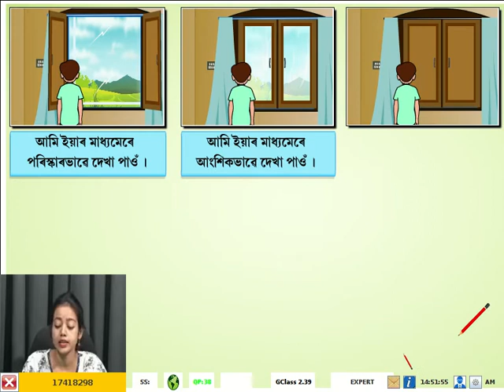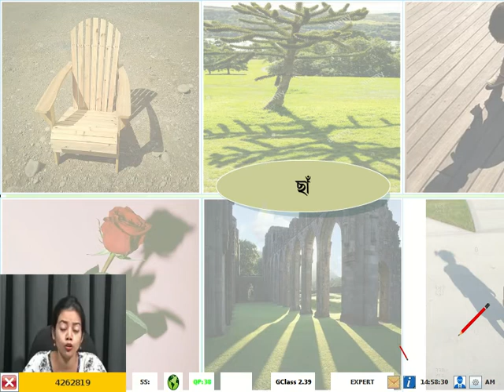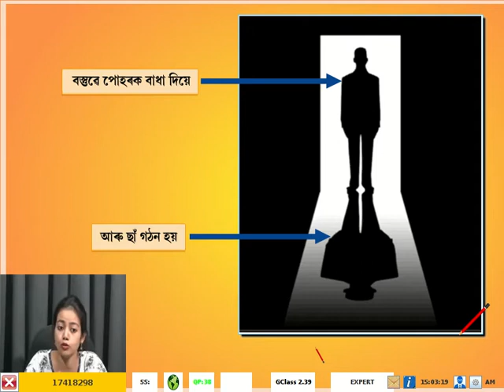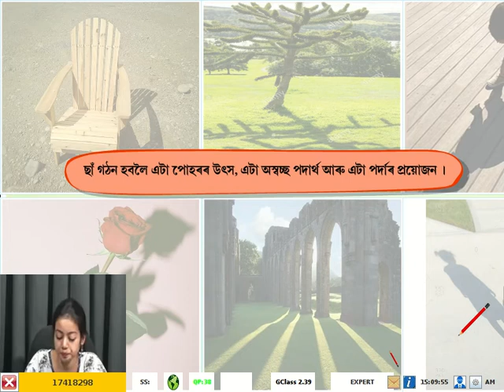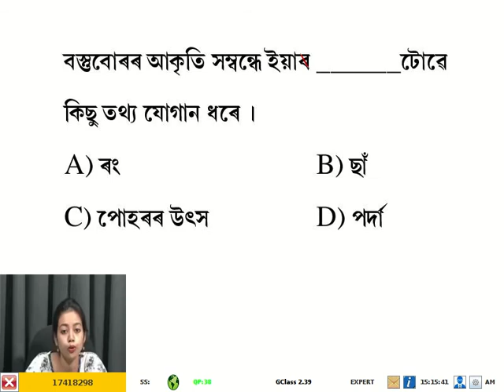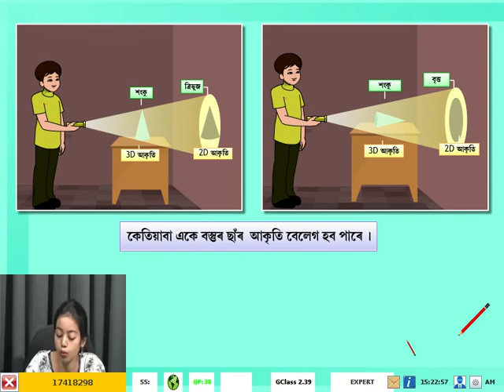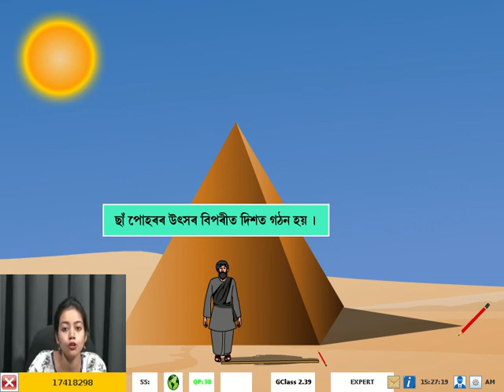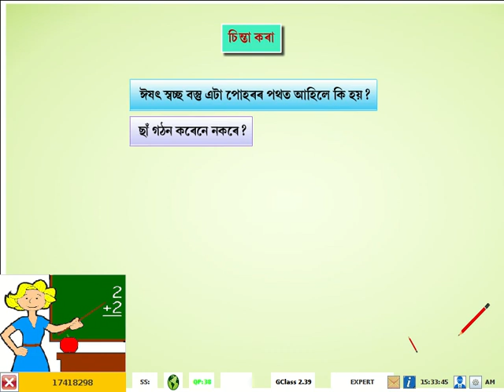6th Science Light Shadow and Reflection Day 23